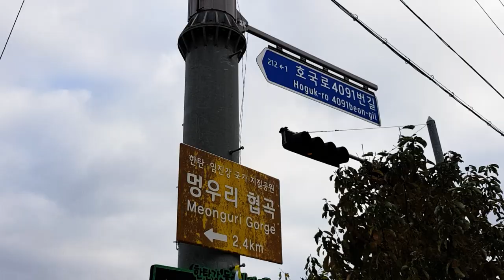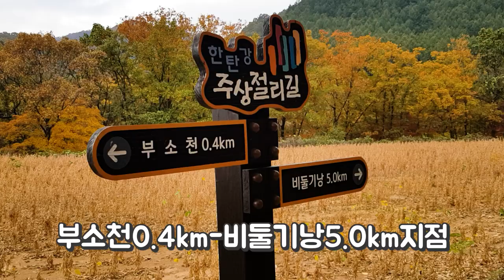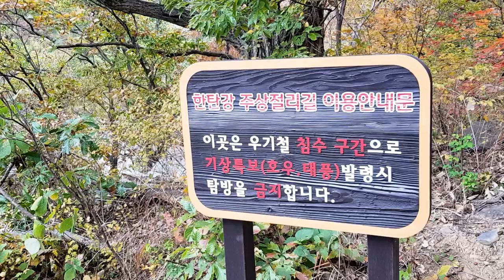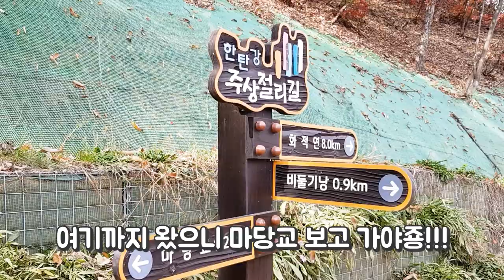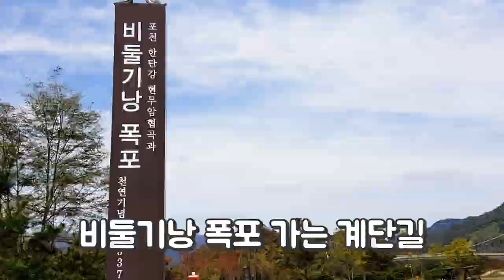철원 한탄강 주상절리 벼룻길트레킹, 비둘기 포낭, 주상절리 캠핑 ,차박성지 korea global travel 50대 둘레길 가이드,완주영상